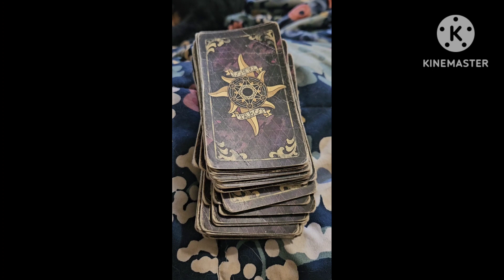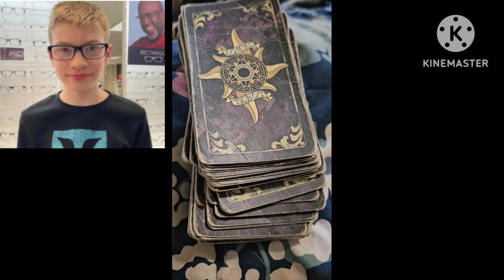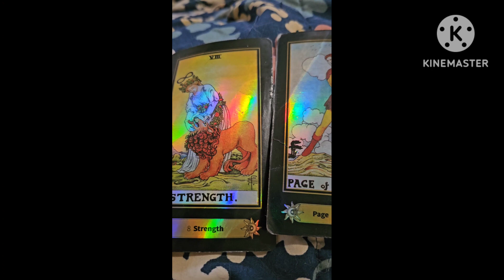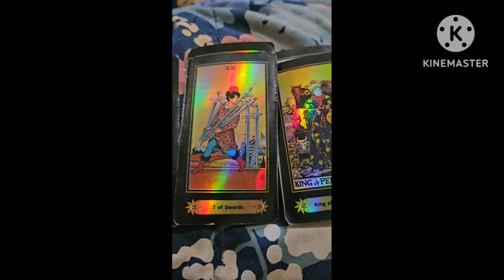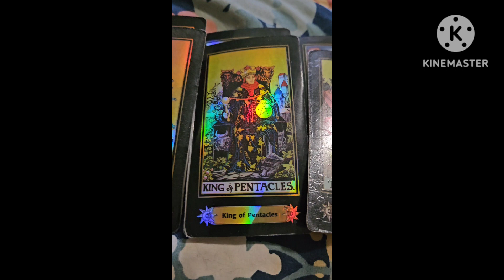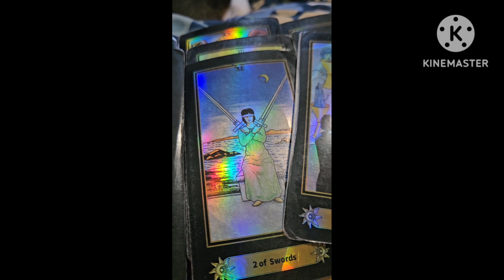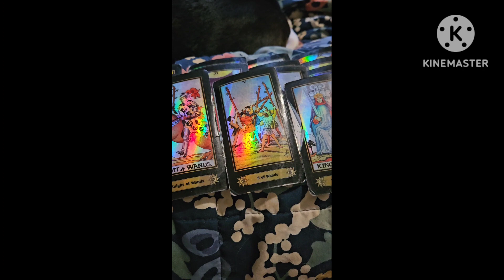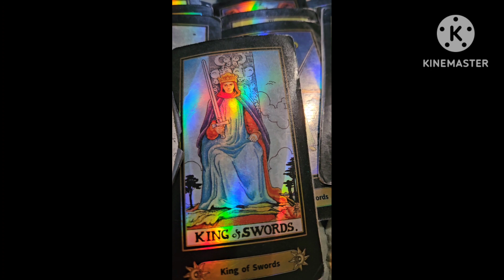Sebastian Rodgers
This young man is missing and in danger. If you know anything, report it!